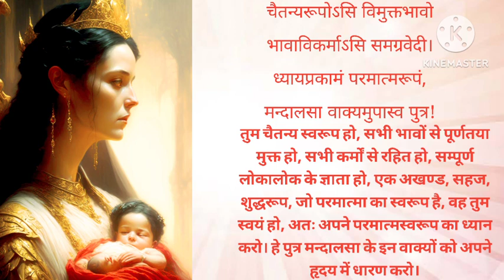रानी मदालसा की लोरियाँ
रानी मदालसा की कहानी आप पिछले भाग सुन चुके हैं। इस भाग में उनकी कुछ लोरियां अनुवाद सहित प्रस्तुत हैं।

YOUR QUARIES -

motivational story
motivational video
heart touching story
quote
motivation quotes
emotional story
moral stories
suvichar
motivational story
motivational video
motivational quotes
motivational
motivational speech
inspirational video
inspirational story
inspirational
Hindi story
Upnishad story
Chhoti kahini
motivational stories
moral story
motivational
motivation
life story
kahini
motivational speech
inspirational story
lessonable story
suvichar hindi
Hindi quotes
Hindi
Bodh stories
Upnishad stories
Ved stories
Vaidik stories
Upnishad story
animated stories
animated motivational stories
कहानियां
Hindi story
animation
true stories
true stories
motivational stories animated
stories
motivational
horror stories in hindi
spiritual story
stories
story
spritual story in Hindi
spiritual stories in hindi
Hindi stories
positive thoughts
spiritual story
stories
story
लीला
Upnishad
उपनिषद
hindi stories
positive thoughts
adhyatmik kahini
moral stories
bedtime stories
bhakti kahani
bedtime stor
Hindi moral stories
bhakti kahini
moral kahini
pauranik kahini
bhakti story
dharmik kahani
Hindi moral story
dharmik katha
bhakti video
pauranik katha
inspirational video
inspirational story
emotional stories
lessonable story
Hindi cartoon
bhuter cartoon
cartoon cartoon
romantic story
वेद
emotional video
sad story
kartoon
shikshaprad
shikshaprad kahini in hindi